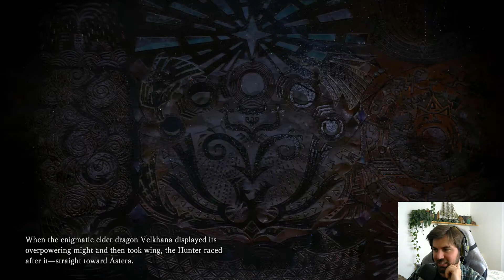Monster Hunter World 46 - Gran Gran's Return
When Ad Astra and his loyal Palico are transported to a new world, they engage in a desperate battle for survival against enormous Monsters with incredible powers that are weak against butt pokes. Using everything at their disposal including frantic but unnecessary dodge rolls and teaming up with experienced Hunters to carry them, they seek out adventure in theme park zones, lush with exciting battles, intense surprises, superfluous math of stats, and lots of people carrying bodies away on carts.